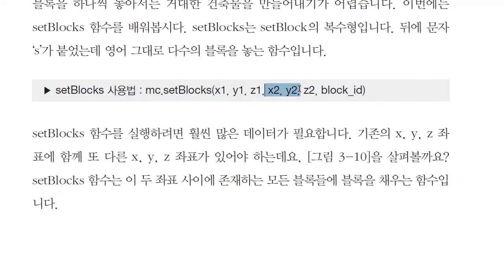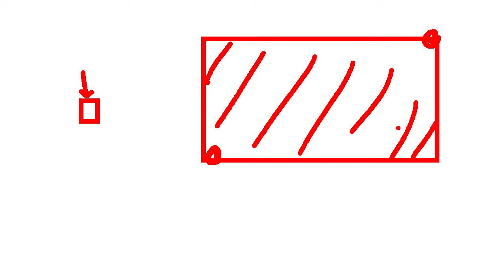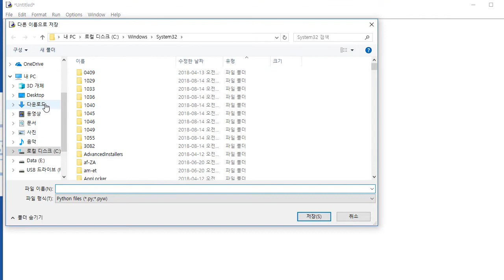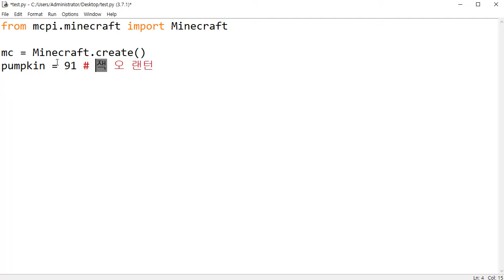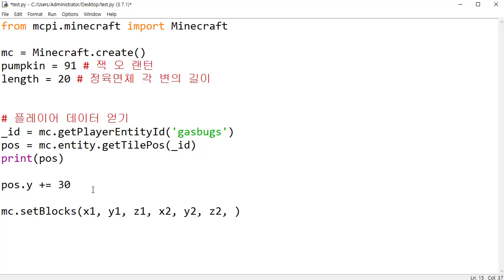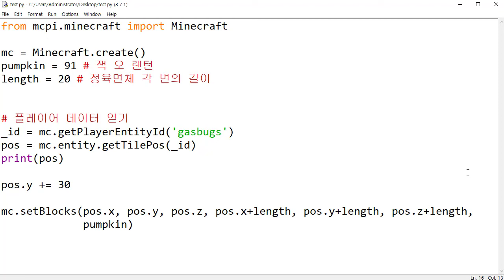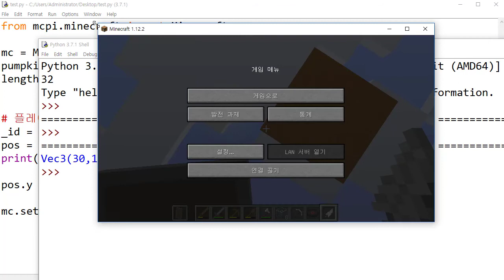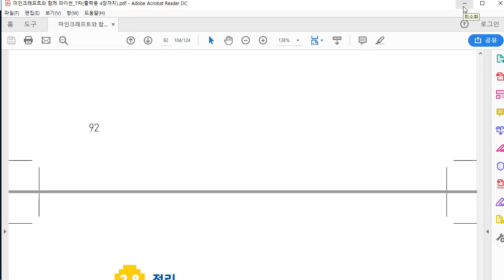[마인크래프트와 함께 즐겁게 파이썬]11편 setBlocks 블록 여러 개 생성하기(잭오랜턴으로 달 만들기)